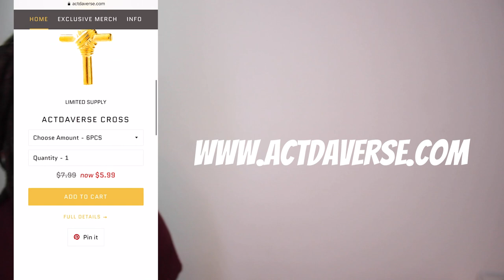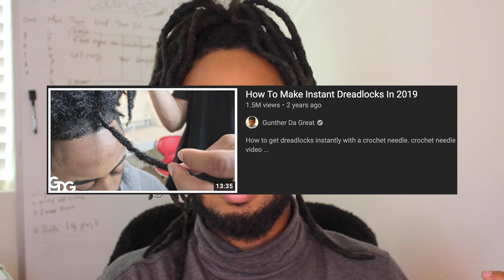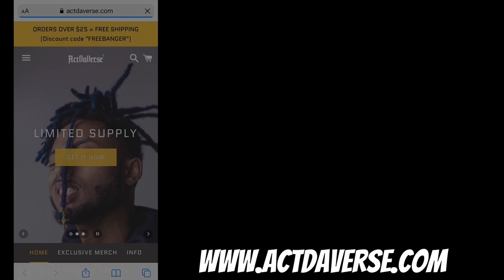My Dreadlocks Are BAD | 26 Months Dreadlock Journey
this link includes:
Dreadlock update
Dreadlock transformation